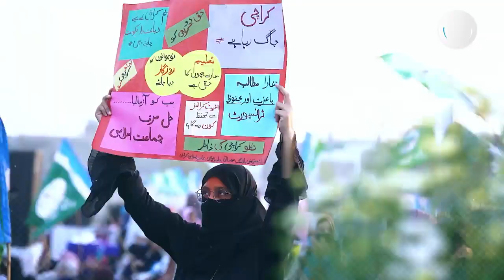اہل کراچی کا اعلان اب کراچی لاوارث نہیں انشاء اللہ ۔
اہل کراچی کا اعلان
اب کراچی لاوارث نہیں
انشاء اللہ 15 جنوری  کو کراچی کا مستقبل بدل جائے گا